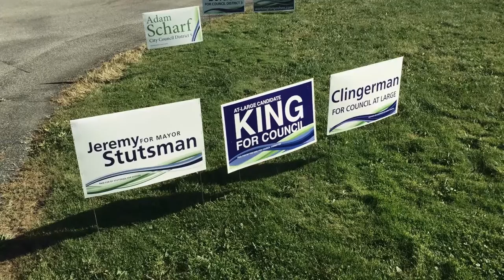José Chiquito • Good of Goshen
José Chiquito has lived in Goshen since he was three years old, when his family moved from Aquascalientes, Mexico. He not only considers Goshen his hometown … he sees it as a place to call home for years to come. As a Goshen High School student, Chiquito has started a mentoring program for Latino youth, was the “Get Out To Vote” Coordinator for Latino families during the 2015 mayoral election, and actively participates in neighborhood association meetings. Last year, he was nominated for the Intercultural Community Engagement Award from Goshen College’s Center for Intercultural and International Education.

Now, as a high school senior, Chiquito has committed to attend Goshen College in the fall in order to stay close to his community. “I don’t want to miss any of it,” said Chiquito. “I don’t want to come back and have four years to catch up on. I want to stay as involved as I possibly can.”